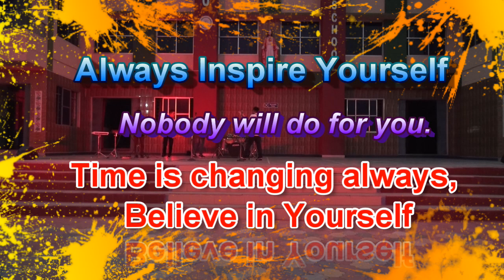Twinkle Twinkle Little Star, Jesus is my Super Star, Song Performance Don Bosco School, Kokar Ranchi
Twinkle Twinkle Little Star, Jesus is my Super Star, Song Performance Don Bosco School, Kokar Ranchi. This Video is taken on Don Bosco Schoo, Kokar, Ranchi, Jharkhand.

DON BOSCO SCHOOL aims at the all – round formation of the students. While students are helped to understand, appreciate and live their faith, every student receives training in habits of study, discipline, self-reliance and moral values so as to become worthy citizens of our country.

DON BOSCO SCHOOL, Khorhatoli, Kokar, Ranchi is an English Medium Catholic School for both boys and girls, owned and run by the Salesians of DON BOSCO of the province of New Delhi. It is an unaided minority Christian School open to all communities with a special responsibility for the education of Christians, tribals and the economically and socially weaker sections of society.

The Salesian Society of Don Bosco is a Christian religious society of the Catholic Church. It was founded by ST. JOHN BOSCO commonly known as DON BOSCO a priest, born in Turin, North Italy in 1815. He devoted his whole life to the education of youth from the poor and working classes. Today the Salesians of youth in numerous institutions scattered throughout the five continents of the world. Their schools and institutions in India, date from 1906.